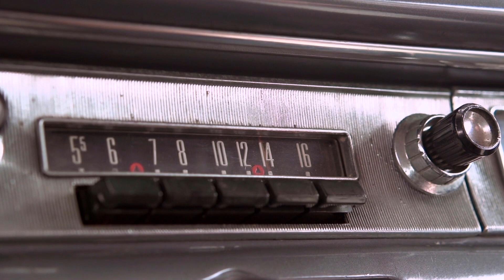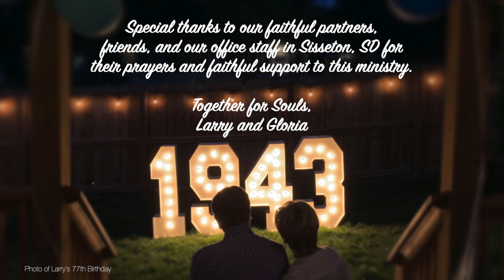COFFEE & CONNECT LIVE WITH LUNDSTROMS April 26, 2023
Sometimes in our efforts to reach the lost, we can actually lose the simplicity of the Gospel.  Sin entered the world as a decision was made to go against what the Lord had spoken---man's "receiver" broke.  And Jesus made the WAY for mankind to come close again as the TRUTH and gives LIFE ETERNAL AND ABUNDANT to those who will accept.  When man finds the TRUTH OF THE GOSPEL, they will find TRUE LIFE!